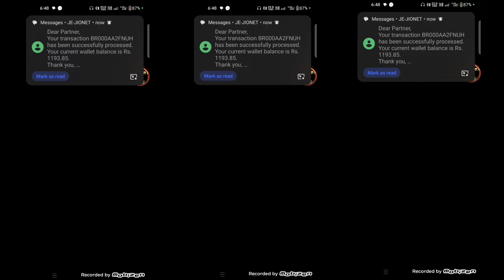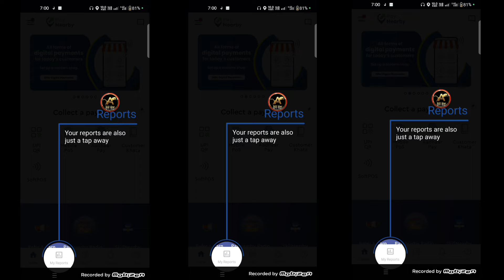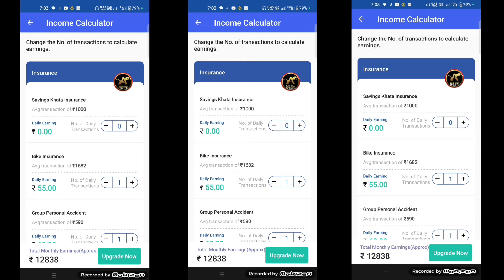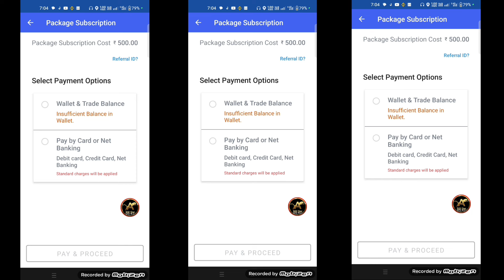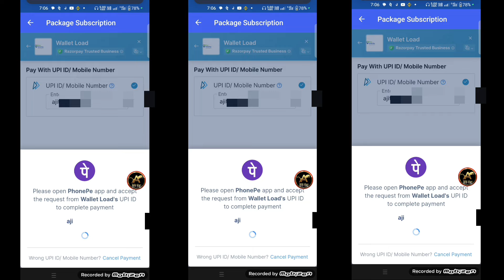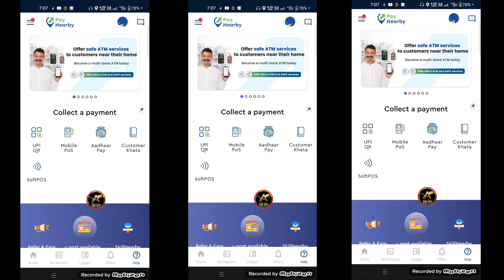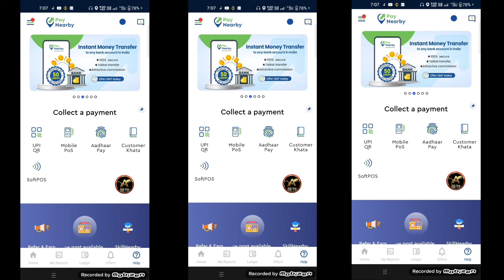Paynearby Self Registration 2024 ? New Prosess ? Paynearby नया I'd कैसे लें ? Paynearby I'd Kaha se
/96D0E9840F/

or substitute for the services of trained professionals in any field including, but not limited to, financial, medical, psychological or legal Ajit Kumar Yadav and the producers do not take responsibility for any direct, indirect, implied, punitive, special, incidental, or other consequential damages arising directly or indirectly on account of any actions taken based on the Ajit Kumar Yadav and the producers of the video disclaim any kind of claim of libel, slander or any other kind of claim or suit of any sort. Viewers discretion is advised.
Tags.
paynearby
paynearby retailer
paynearby retailer kaise bane
paynearby commission
paynearby retailer i'd
paynearby me registration kaise kare
paynearby aeps
paynearby distributor i'd
paynearby mall
paynearby account
how to become paynearby retailer
paynearby password
how to use paynearby
paynearby retailer id
paynearby kyc kaise kare
paynearby new update 2024
paynearby id kaise banaye
paynearby
paynearby registration
paynearby account kaise banaye
paynearby retailer
paynearby registration kaise kare,paynearby kyc
paynearby registration telugu
paynearby registration fees
paynearby registration 2024
paynearby registration tamil
paynearby irctc registration
paynearby registration process
paynearby new update
Paynearby Self Registration kaise karen
Self Registration Paynearby